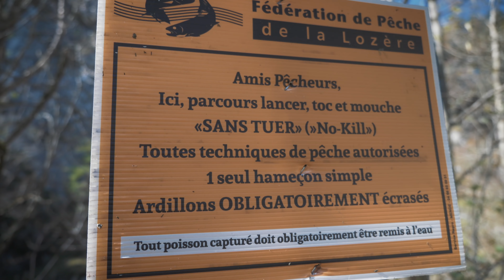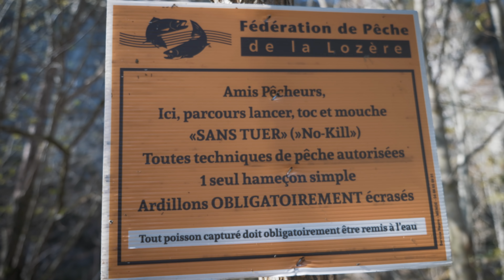EXPEDITION sur une rivière MYTHIQUE